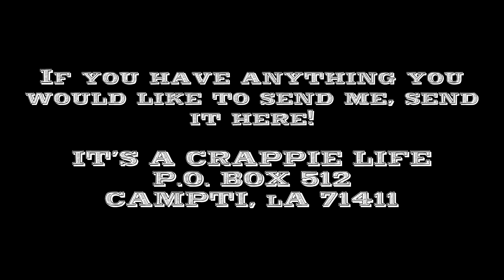Huge Largemouth Bass on a Zoom Trick Worm. Fishing a Flooded Driveway!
That was a biggon!